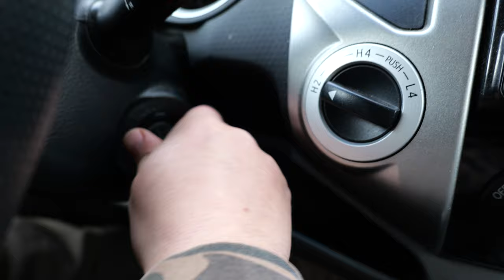Weekly fishing VLOG Episode 1 | Chasing Steelhead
Whether the fishing is good or not! Weekly fishing vlog !

Discounts & Commision for the channel use these links!

Social Media.